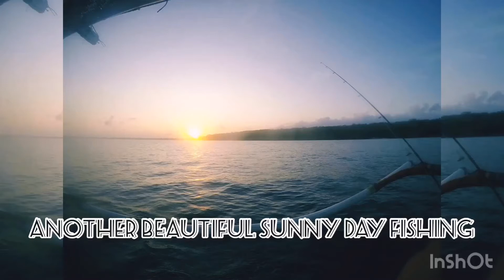Mancing dasaran di uluwatu bali